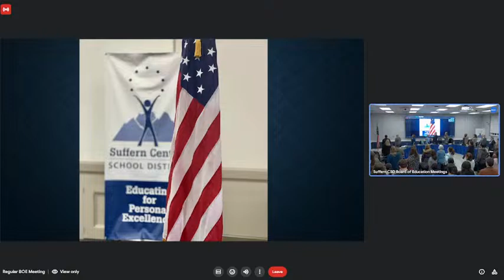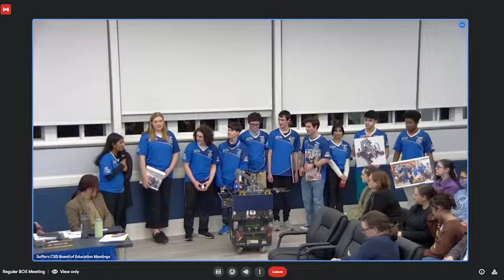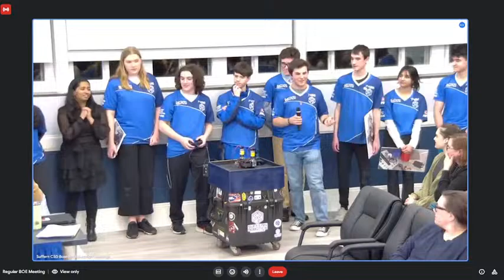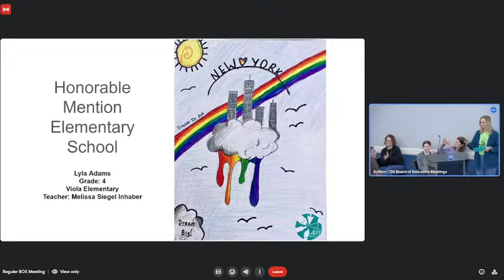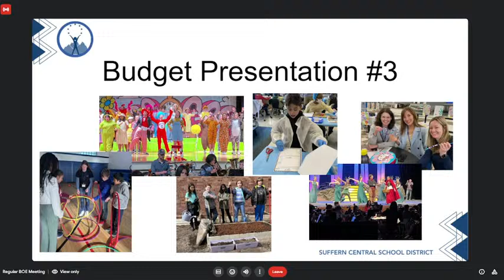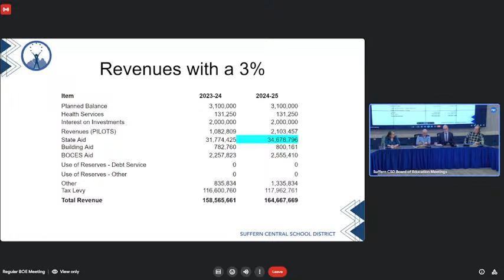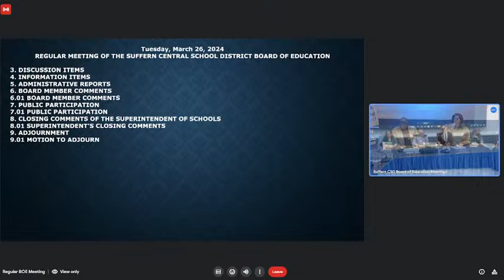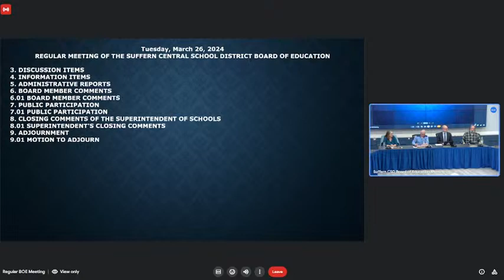Suffern CSD BOE Live 3-26-2024 Meeting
Suffern CSD BOE Live Stream